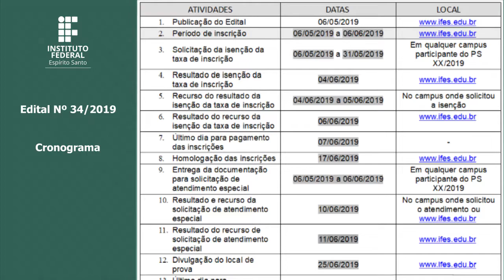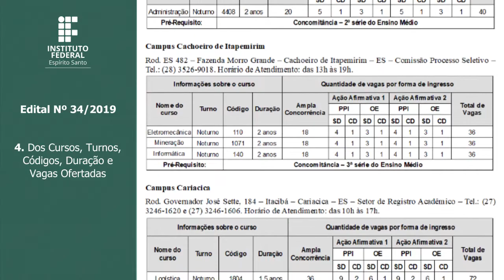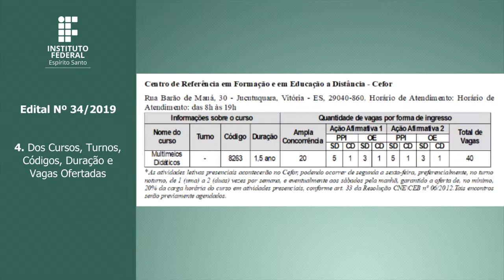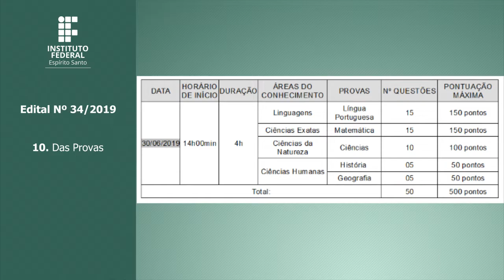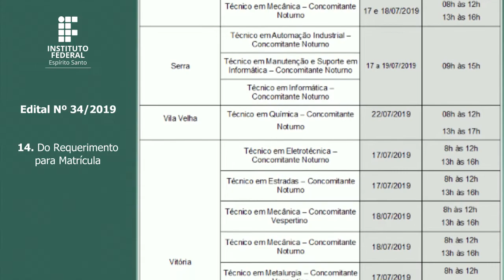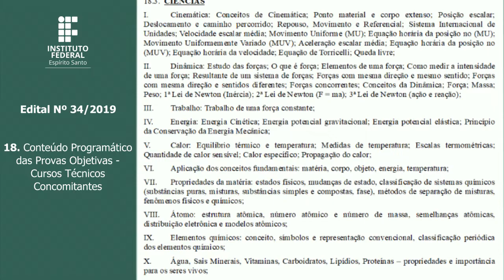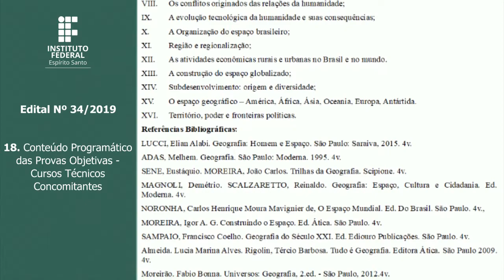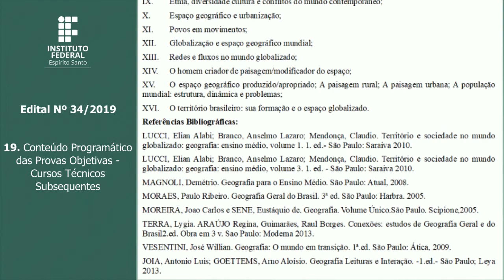EDITAL 34/2019 - EDUC. PROF. TÉCNICA NV MÉD. MODALIDADE PRESENCIAL E EAD